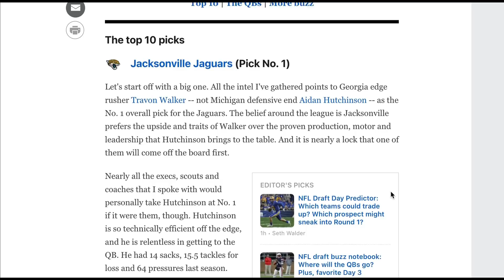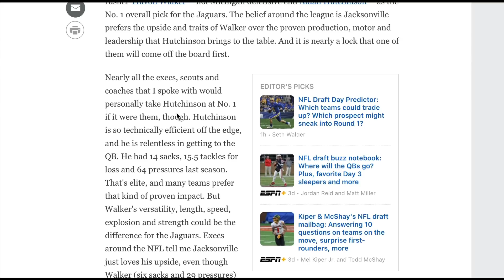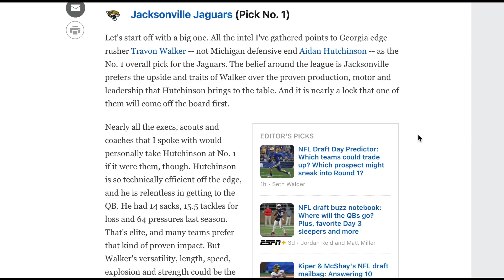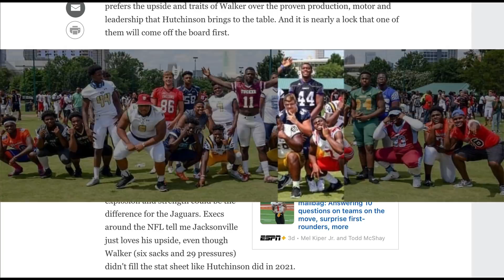Uh Oh: UGA MANIMAL Travon Walker reportedly No.1 pick in draft!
Top Billin' reacts to a report of gathered intel by ESPN Draft Insider Todd McShay, which points to UGA EDGE/IDL Travon Walker being the selection at No. 1 for the Jacksonville Jaguars over Michigan EDGE Aidan Hutchinson